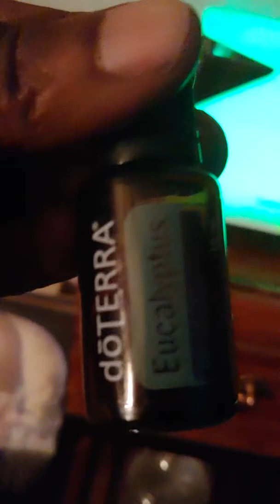Olfactory jumpstart n 10 Deep Breaths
Morning Breathing with Eucalyptus n Speariment Essence oils